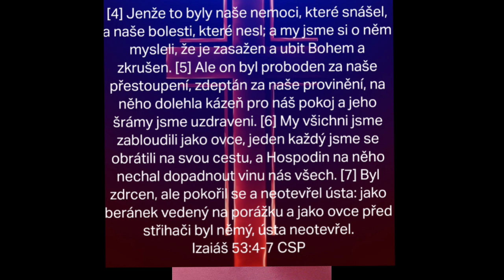Co pro nás udělal Ježíš